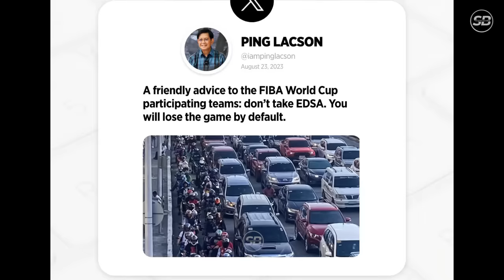Food review ni Clarkson at Team USA, pwedeng endorser Austin Reaves| May naki-Party sa mga Pinoy!